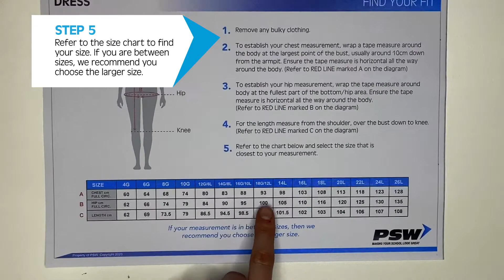PSW Find Your Fit - Dress